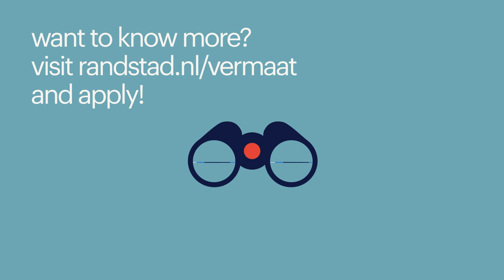working at vermaat via randstad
Topics in this video:
0:06 - Linda shares her workday as a barista
0:19 - Laura's day looks different as a hospitality employee
0:32 - Thomas explains how the day varies as a catering employee
0:39 - both Florine and Omar are independent working chefs and share their experiences
1:13 - what qualities are important to have?
1:28 - why work at Vermaat?
1:53 - time to apply!

*working at vermaat*
Florine, Omar, Sophia, Thomas, Linda, and Laura share their experiences working at Vermaat and are happy to take you through the process. This way, you can get a taste of the atmosphere and see if this company is the right fit for you. If you have any questions, the contact person listed in the job posting will be happy to assist. Applying is not something you do alone; we're here for you!

Here are other reasons why you should apply at Vermaat:
- it is one of the largest hospitality companies in the country
- great opportunities for development; Vermaat invests in its employees
- we stand for job security; opportunities for a permanent contract and guaranteed hours
- working at unique locations
- an open and honest culture, with equal opportunities for everyone. And of course, a lot of fun!

*why work at vermaat?*
At Vermaat, you have the opportunity to work both part-time and full-time, with working days and hours varying depending on the role and location. Vermaat is happy to work with you to find the ideal work situation that suits you. What's great is that Vermaat offers flexibility in your working hours and days, so you have plenty of free time. In addition, you'll receive your work schedule in advance, so you can plan accordingly. And for those seeking stability, Vermaat also offers options like guaranteed hours or even a permanent contract. Isn't it fantastic to have these options?